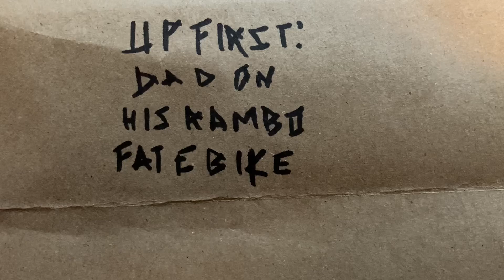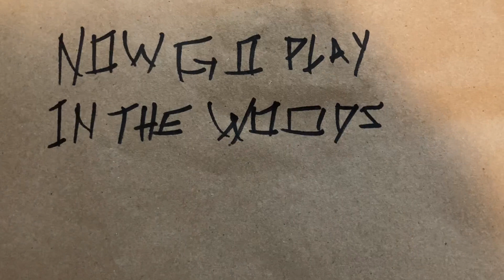creek crossing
Just two good ol boys playin bikes in the woods